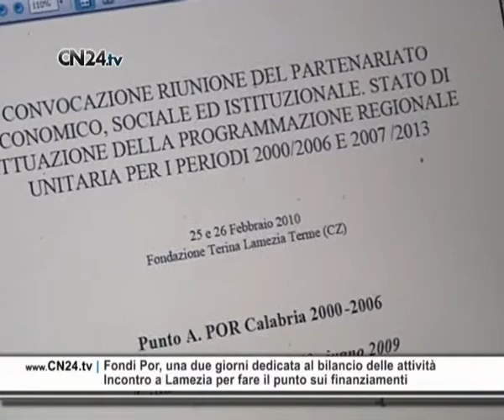CN24 | Fondi Por, una due giorni dedicata al bilancio delle attività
Giovedì 25 Febbraio 2010 | In questa edizione di Report24:

Fondi Por, una due giorni dedicata al bilancio delle attività
Incontro a Lamezia per fare il punto sui finanziamenti

Si  è conclusa oggi, la due giorni dedicata allo stato di attuazione della Programmazione regionale unitaria per i periodi 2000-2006 e 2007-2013, convocata dal presidente della Regione Agazio Loiero, presso il centro Agroalimentare di Lamezia Terme. Nella giornata di ieri  la riunione è stata incentrata sul Por Calabria 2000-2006 e sull'Intesa istituzionale e Accordi di Programma  relativamente al quadro generale delle risorse Fas programmate, impegnate e spese al 31 dicembre 2009; allo stato di attuazione degli Apq al 31 dicembre 2010; alla situazione dei rientri finanziari a seguito della Accordo stato-Regioni del 14 febbraio 2009; ai definanziamenti , per il periodo, 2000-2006, per mancata aggiudicazione delle operazioni nei tempi previsti dalla normativa vigente e, infine, alle misure adottate per l'accelerazione della spesa. A Febbraio 2009, la Regione ha subito una decertificazione di 196 mioni di euro sul fondo sociale e che avrebbe dovuto recuperare entro giugno 2009.  Il fondo finanziario continua anche nel 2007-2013 con ben 860 milioni di euro. Oggi ci sono già bandi aperti, riguardanti gli incentivi relativi alle imprese, per occupazione, formazione, sostegno della povertà. Diversi interventi di fondo sociale, quindi previsti per andare incontro ai cittadini. Rivolgendosi ai giornalisti, in riferimento a quanto si è detto a Bruxelles che l'Italia nel 2010 dovrà raddoppiare la spesa per evitare di perdere i fondi del Por, il governatore Loiero ha dichiarato: "La grande soddisfazione espressa dalla Unione Europea per la 'performance' raggiunta dalla Calabria che al 30 dicembre 2009 ha già impegnato più del 30% dei finanziamenti Fesr, quando tutte le altre regioni arrancano, chi più e chi meno, e' la nostra soddisfazione per avere raggiunto l'obiettivo di fare di questa nostra Calabria una regione europea, credibile e soprattutto in grado di programmare e spendere".